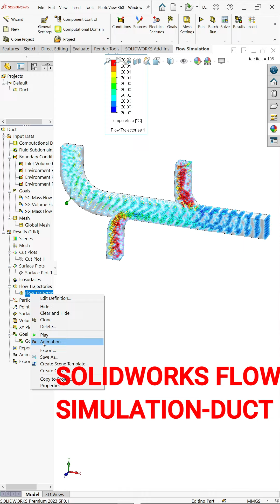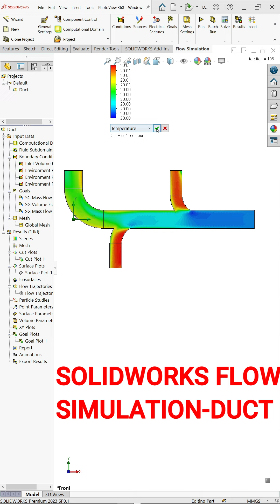SolidWorks Flow Simulation Study Through Duct 2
We will Learn below Features in Solidworks Flow Simulation.
1.Create Duct Model
2.Create Lid
3.Wizard-Add data
4.Define Boundaries
5.Define Goals
6.Result
7.Cut Plots
8.Surface Plots
9.Flow Trajectories
10.Save Report